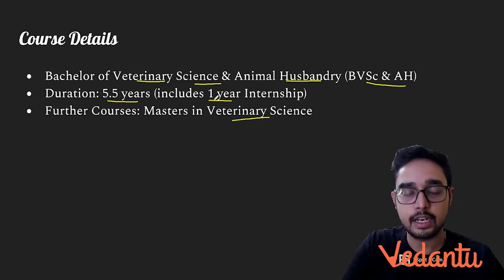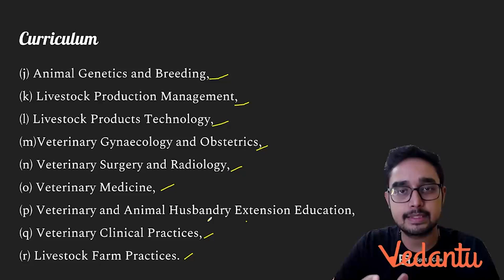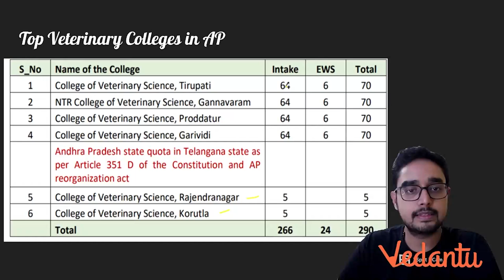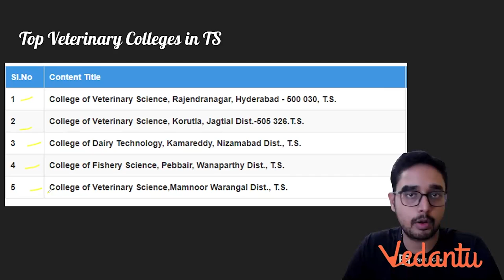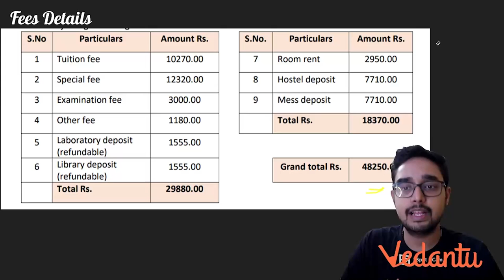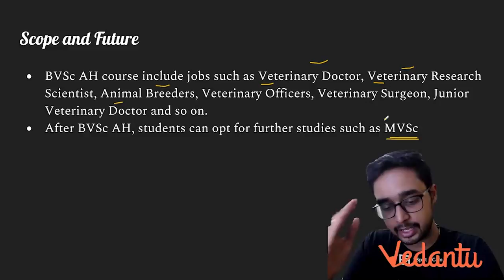Veterinary Science (BVSc.) In Andhra And Telangana | EAMCET BiPC | Ajay sir | Vedantu Telugu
Welcome to Vedantu Telugu! In this highly informative video, our expert educator Ajay Sir sheds light on the field of Veterinary Science (BVSc.) in Andhra Pradesh and Telangana. If you have a passion for animals and aspire to pursue a career in veterinary medicine, this video is a must-watch.

Ajay Sir, with his vast knowledge and experience, provides comprehensive guidance on pursuing BVSc. in Andhra Pradesh and Telangana. He discusses the eligibility criteria, entrance exams, and admission process, with a specific focus on the EAMCET BiPC examination.

The EAMCET BiPC examination is the state-level entrance exam for admission to BVSc. courses in Andhra Pradesh and Telangana. Ajay Sir provides valuable insights into the exam pattern, syllabus, and important topics to help you prepare effectively for this competitive exam.

Throughout the video, Ajay Sir shares valuable tips and strategies to crack the EAMCET BiPC examination and secure a seat in a reputed veterinary college. He highlights the essential subjects and topics that you should focus on, along with recommended study materials and resources that can aid in your preparation journey.

Furthermore, Ajay Sir provides an overview of the veterinary science curriculum, career prospects, and opportunities available in the field. Whether you aspire to work in clinical practice, research, animal welfare, or public health, veterinary science offers a wide range of exciting career options.